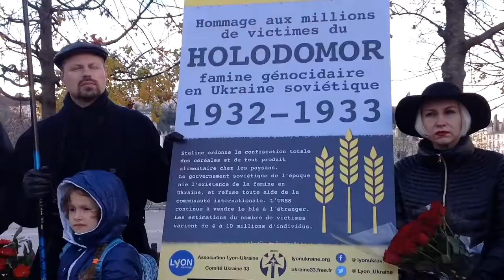Lyon : commémoration du Holodomor, famine génocidaire en Ukraine soviétique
(українською - нижче)
Commémoration du Holodomor à Lyon avec le maire du 2 arrondissement Denis Broliquier, le consul général d'Ukraine Mykola Sobko), la Paroisse Paroisse Ukrainienne St Athanase , le Comite Ukraine 33 et Doudaryk , chœur ukrainien de Lyon.
Hommage aux millions de victimes de la famine génocidaire en Ukraine soviétique 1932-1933.

Кілька десятків людей зібралися у суботу, 25 листопада, традиційному місці відзначення роковин Голодомору - поряд з Меморіалом жертв вірменського геноциду в центрі міста.

У церемонії взяв участь місцевий хор «Дударик», який виконав «Чуєш, брате мій» братів Лепких, народну «Пливе кача», а разом з усіма учасниками мітингу хористи заспівали національні гімни України і Франції.

Марі-Терез Рімазаускас (у дівоцтві Йоник), донька іммігранта з України, співає в ліонському хорі «Дударик». каже, що для неї було важливо взяти участь у відзначенні роковин Голодомору.

«Треба показувати, через що пройшла країна наших батьків і дідів. Передусім, показувати, що Україна і Росія - це не те саме. Бо у французів багато років з цим була плутанина. Тепер вони потрохи починають цікавитися історією України. І треба користатися цією нагодою, щоб вони знали про всі проблеми, які були в українців. І, зокрема, про те, що їх мало не знищили штучним голодом», - сказаоа Марі-Терез.

У мітингу, серед інших, взяли участь мер другого району Ліона Дені Бролік’є, перший секретар відділу консульсько-правових питань Микола Собко та отець Андрій Морквас з української парафії Святого Атанасія.

А в неділю, 26 листопада, в церкві Святого Атанасія, що у Віллербані, відправили панахиду за жертвами Голодомору, а також за загиблими героями Небесної сотні і полеглими на війні, яка триває на сході України.